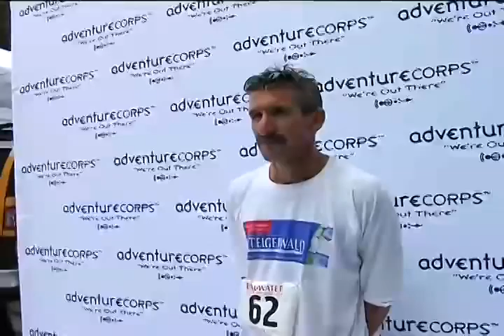2008 Badwater: Hubert Karl: AdventureCORPS Badwater Ultramarathon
Hubert Karl crosses the finish line 29 hours and 30 minutes into the 2008 Badwater Ultramarathon.

Badwater Ultramarathon™ is the world's toughest foot race. This legendary, epic, 135 mile running race travels non-stop in the heat of Summer from Badwater in Death Valley (elev. 282 feet below sea level) to Whitney Portal on Mt. Whitney (elev. 8360 feet). Field size is limited to up to 90 runners. The 32nd edition will take place in July, 2009.